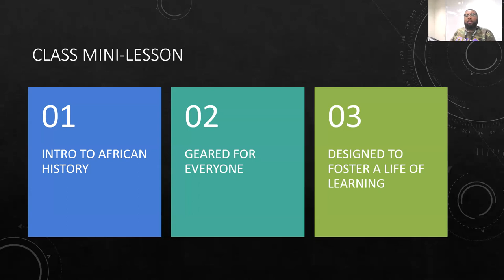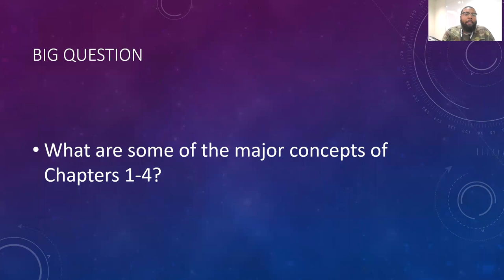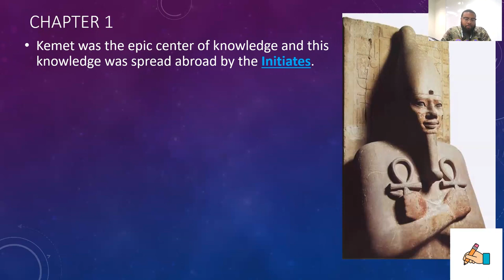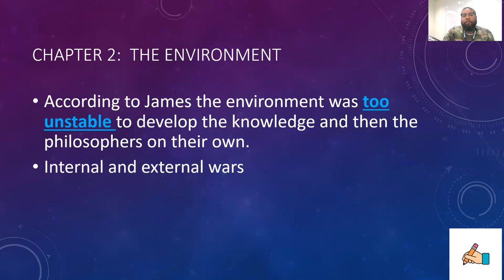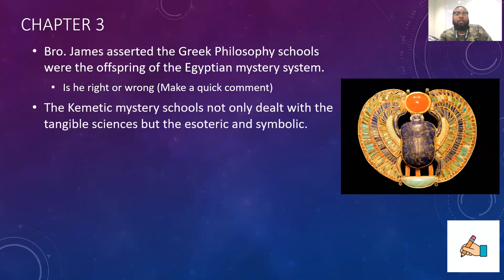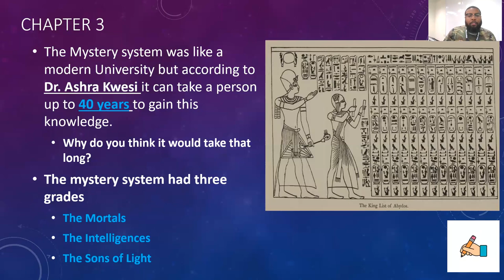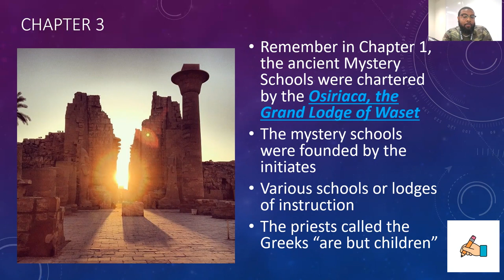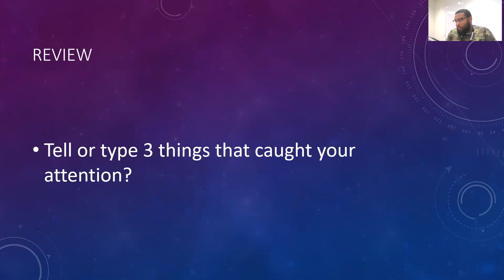Stolen Legacy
Today we launched our Summer School session we will give a brief overview of Professor George G.M. James' work entitled "Stolen Legacy".  We will cover chapters 1-4.

Queen Africa Necklace (Amazon)
African Jewelry (Amazon)
The Lost Cities of Africa (Amazon)
Stolen Legacy (Amazon)
Introduction to African Civilization (Amazon)
The Black Man of the Nile (Amazon)

Amazon Music